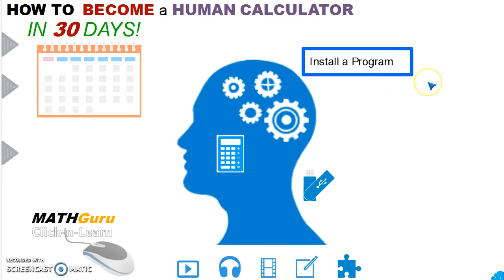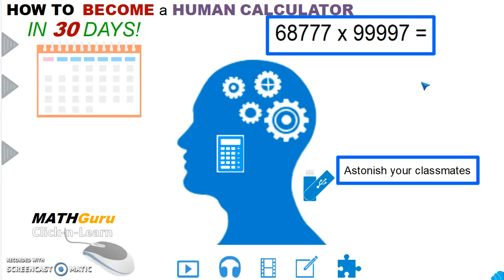A Preview: How To Become A Human Calculator in 30 Days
Watch a video on some of the techniques you'll learn to develop to become a Human Calculator .